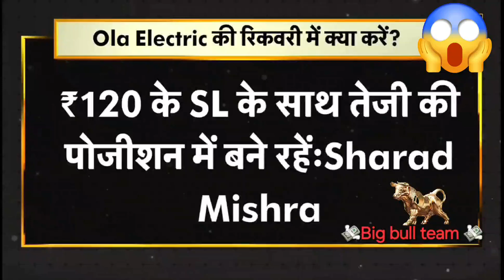OLA| OLA SHARE | OLA SHARE LATEST NEWS UPDATE